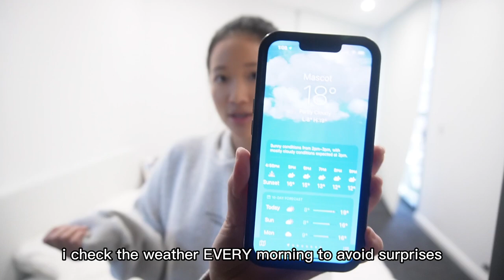living in sydney (alone) vlog | brunch, tennis, shopping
hai welcome ๑(◕‿◕)๑

this is week 2 of my weekend vlog! hope you enjoy :~)

thanks for stopping by, hope you'll follow along my Youtube journey! 🤍

✿ red 小紅書: jessxlin